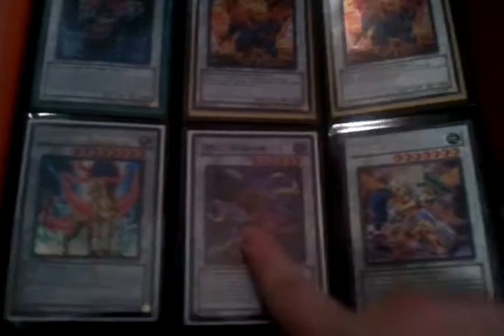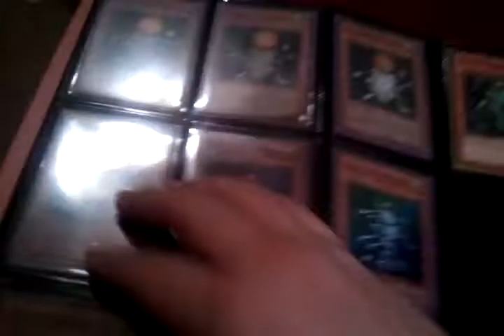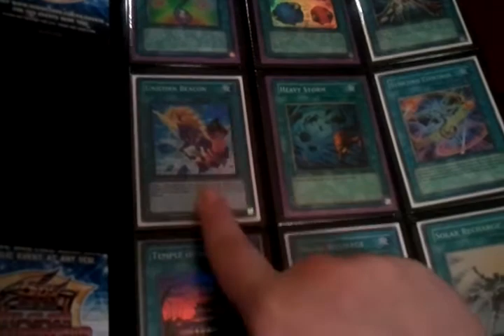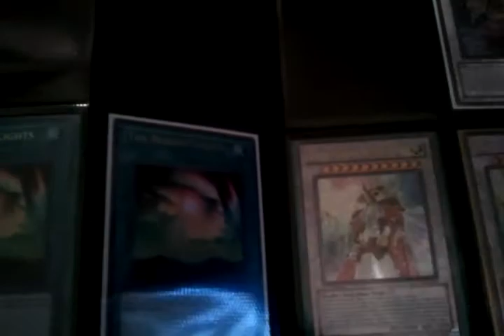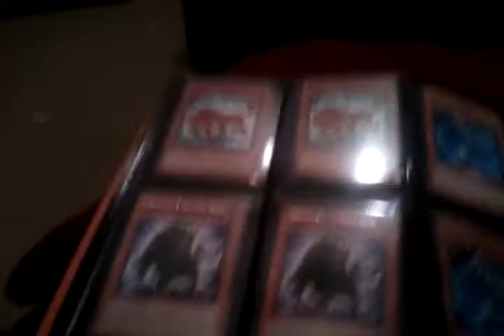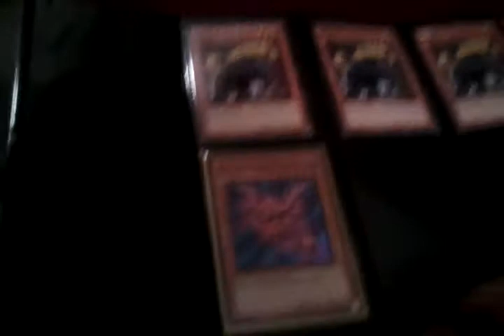Trade Binder 3-3-2011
My wants are naturia stuff and rykos other wants are on my channel pm me with any offers i will be doing the point system so yeah here it is.

Commons = 1
Starter/Structure deck foils, and Sphinxes = 5
Rares = 3
Supers = 20
Ultras/Secrets/Gold Series foils & Parallel Rares = 40
Ultimates = 45
Premium Pack/Hidden Arsenal Supers = 5
Premium Pack/Hidden Arsenal Secrets = 15